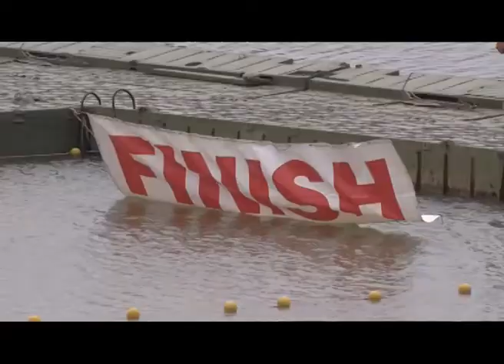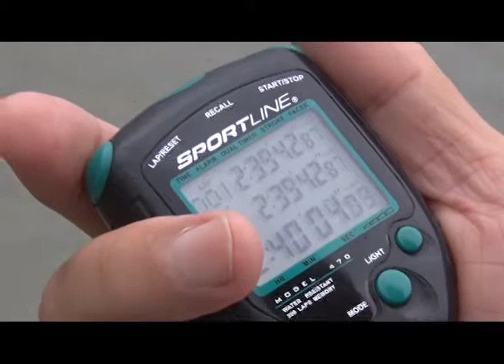Plivacki maraton Jarak - Sabac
***  Sportski vikend obelezile su dve manifestacije u nasem gradu - 47.Plivacki marathon Jarak –Sabac I drzavno prvenstvo u odbojci na pesku. Ovogodisnji pobednik maratona je branilac titule Duje Milan, dokje u zenskoj konkurenciji trijumfovala Karla Sitic.